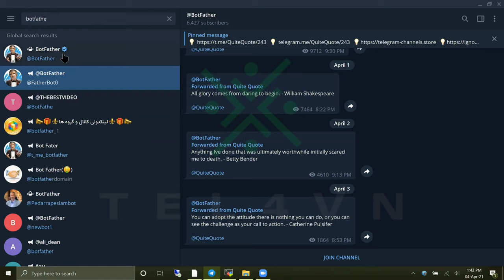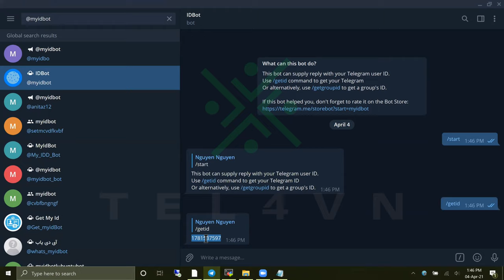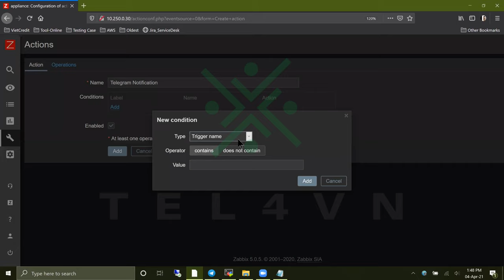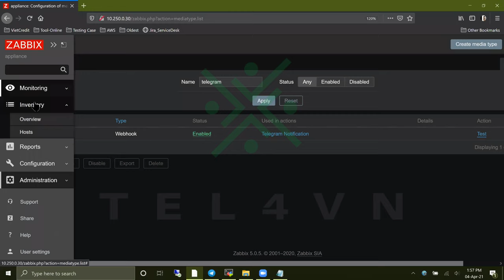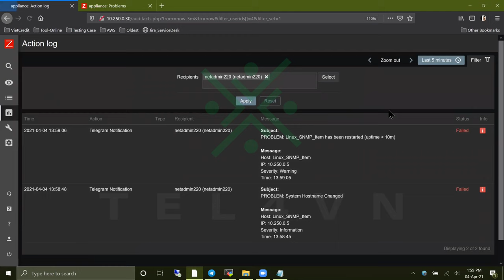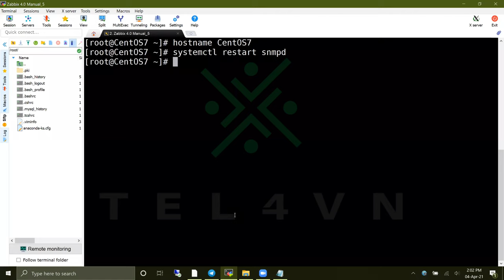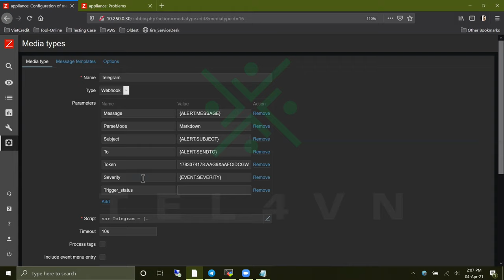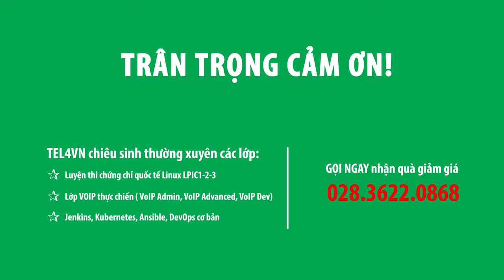HỌC ZABBIX MIỄN PHÍ CÙNG TEL4VN - CHƯƠNG 14: NOTIFICATION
KHÓA ZABBIX

CHƯƠNG 14: NOTIFICATION
- Giới thiệu
- Hướng dẫn tích hợp thông báo với ứng dụng chat mã hóa Telegram
- Hướng dẫn thiết lập gửi thông báo qua email
Nhận tài liệu:
Người hướng dẫn: Nguyễn Thanh Sang
Chịu trách nhiệm sản xuất: BP Marketing